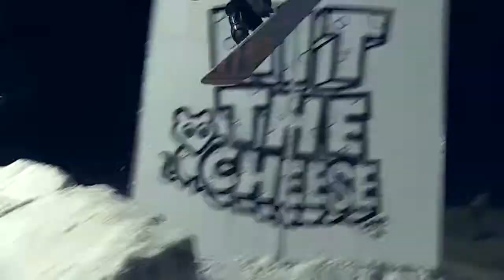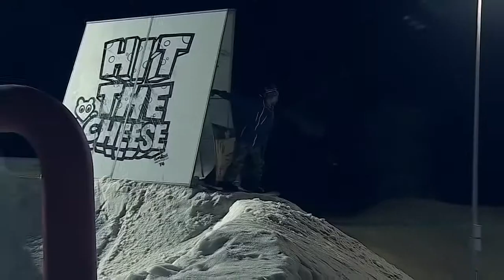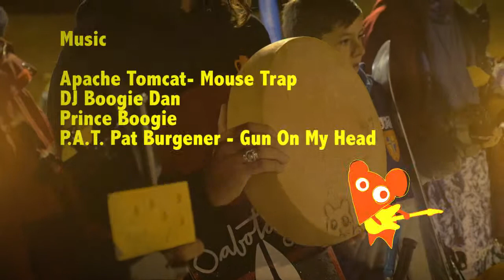Guess who’s back… Hit the Cheese – und wie!!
Der Hit the Cheese 2014 hat am vergangenen Wochenende nach dreijähriger Abstinenz mit einer neuen Location in Silvaplana ein erfolgreiches Comeback gefeiert. Der Samstag startete mit einer einer lockeren Film -und Fotosession auf dem Corvatsch. Ride with the Pros und natürlich waren die GummiLove Ambassdors Nicolas Müller und Markus Keller auch mit dabei, im frisch geshapten Park und guten Schneeverhältnissen. Das war der ideale Warm-Up für die Show am Hit the Cheese.

Am Abend trafen sich Ski und Snowboarder im Sportzentrum Mulets in Silvaplana zum eigentlichen Event. Trotz viel zu warmen Temperaturen hat die Shaper-Crew einen einzigartigen Park auf die Beine gestellt. Nebst Kicker, Wall-Ride, Rails und Cheese Bonk konnte man auch eine
Weltpremiere bewundern – den ersten offenen Looping an einem Event.
Das Teilnehmerfeld war wie immer allererste Sahne. Rider mit Weltklasseformat wie Nicolas Müller, Christian „Hitsch“ Haller, Markus Keller oder Pat Burgener haben mit stylischen Tricks die zahlreichen Zuschauer begeistert. Die Sieger in den drei Kategorien sind

– Deniz Cinek (Best Creative Line)
– Max Burri (Best Bonk)
– Mike Knobel zusammen mit dem erst 12-jährigen Skifahrer Rookie aus dem Engadin – Nicola Bolinger (Best Team)

Im Anschluss an den Contest trafen sich Rider und Zuschauer gemeinsam im Restaurant Mulets zum legendären Fondue-Essen.  Natürlich durfte das GummiLove Dessert auch in diesem Jahr nicht fehlen und wurde sexyer den jeh presentiert. Die Live Band P.A.T. mit Pat & Max Burgener und DJ Boogie Dan aus Deutschland sorgten für einen fliessenden Übergang vom gemütlichen Beisammensein zur feuchtfröhlichen Party bis in die frühen Morgenstunden.

Im Partyzelt sorgten die GummiLove Ambassaors, DJ Prince Boogie und das DJ Set Mannequiene für eine einzigartige Partystimmung.

Anzahl Teilnehmer: 36 Snowboard & Ski Anzahl Besucher ca. 700

Guess who will be back next year again…? Hit the Cheese 2015!